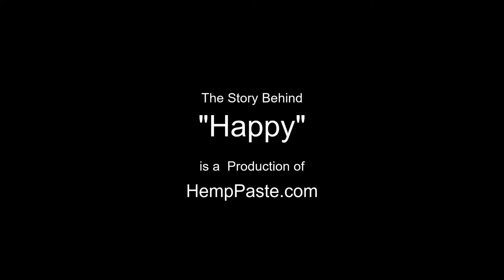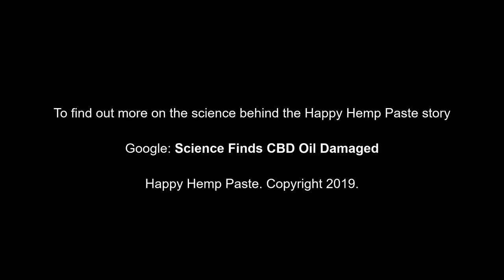Hemp Paste superior to CBD Oils